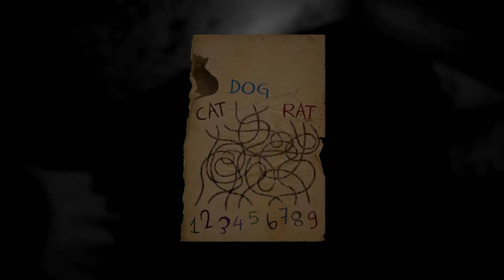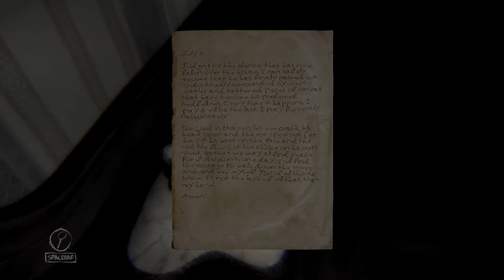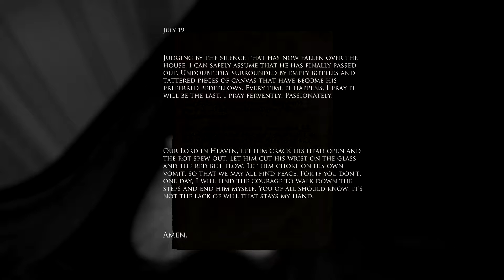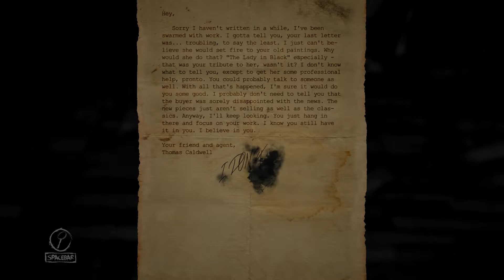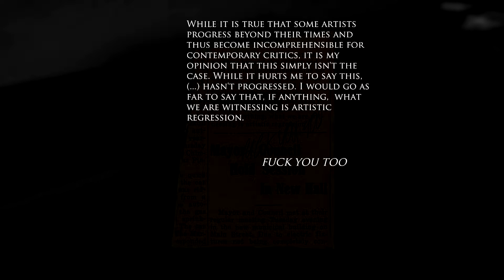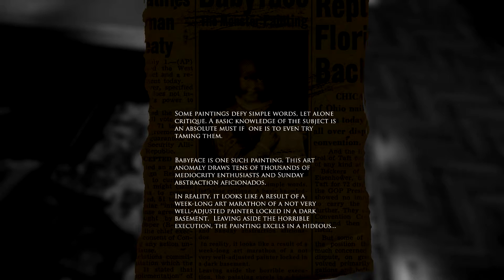Layers of Fear #5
Upload Schedule for U.S. 12PM / U.K. 6PM:
Monday 4-4: Undertale
Tuesday 4-5: Minecraft Story Mode
Wednesday 4-6: Layers of Fear
Thursday 4-7: Fallout 4